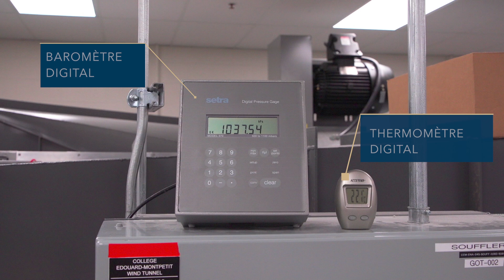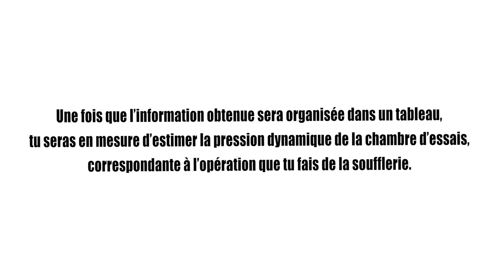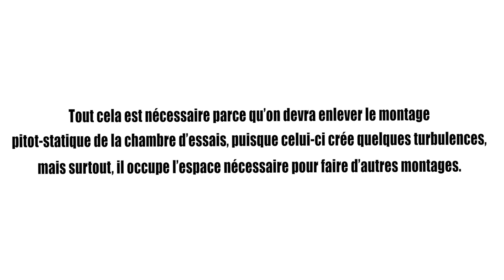1 Étalonnage des souffleries Gottingen